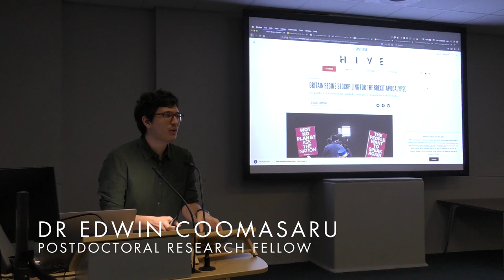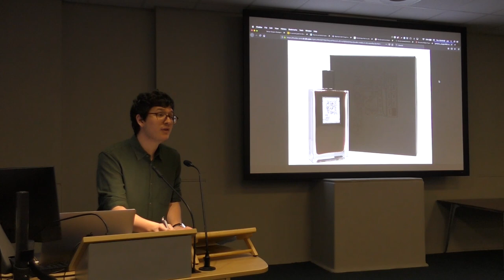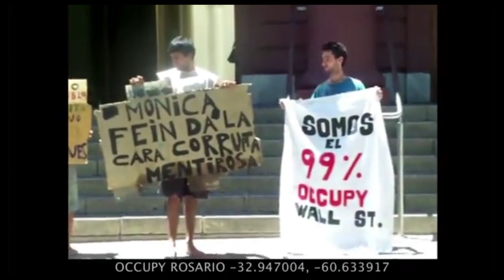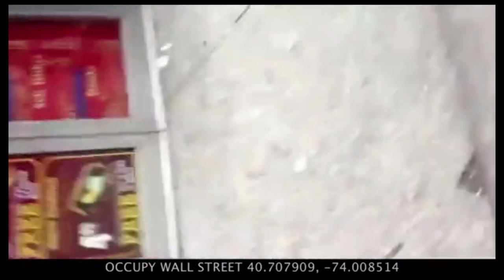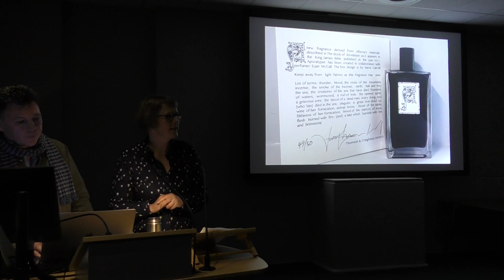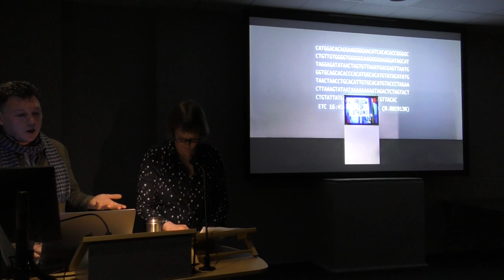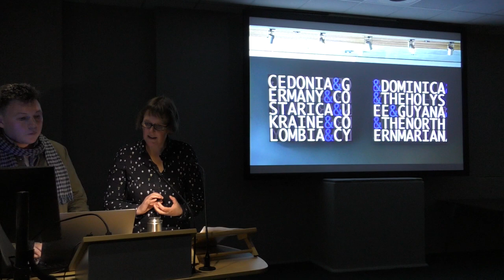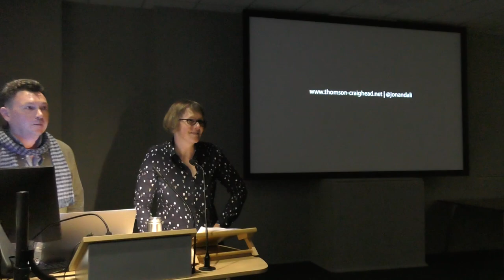Brexit and the Apocalypse - Thomson & Craighead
Artists Thomson and Craighead present their work as part of the series Artists on Brexit organised by Dr Edwin Coomasaru.

In 2016 artists Thomson & Craighead made a perfume-artwork called Apocalypse: re-creating the olfactory description of the end of the world from the King James Bible’s Book of Revelation. A work as timely as it was prophetic, Apocalypse was made the same year as the EU referendum – a historical event that shattered the way many in Britain conceptualised the future. Ever since, the language of the apocalypse has increasingly been used to articulate (or refute) life after Brexit in the press, political discourse, newspaper cartoons, and on social media. MP David Davis’ claims that there would not be a ‘Mad Max-style Brexit’ in February 2018 certainly didn’t help dispel the idea – nor did The Sunday Times’ report about the UK government’s ‘Doomsday’ plan for Brexit a few months later. What are the politics of invoking the apocalypse as a metaphor to describe the Brexit process? Thomson & Craighead will speak about Apocalypse alongside more recent work made in response to Brexit, to consider how their practice probes the anxiety and uncertainty that marks our turbulent times.

Jon Thomson is a Professor of Fine Art at UCL’s the Slade School of Fine Art, and Alison Craighead is a Lecturer in Fine Art at Goldsmiths and a Reader in contemporary art and visual culture at the University of Westminster. Both studied at Duncan of Jordanstone College of Art, University of Dundee. In 2004 they were awarded Fellowships at The MacDowell Colony, in 2012 were shortlisted for the Samsung Art Prize and in 2014 for the Nam June Paik Award. Their work has been exhibited across the world: from Tate Britain, to Berkley Art Museum in San Francisco, Moderna Museet in Stockholm, the Centre International d’Art Contemporain de Montreal, and Haus der Kunst in Munich.